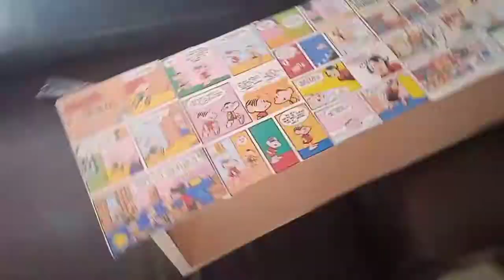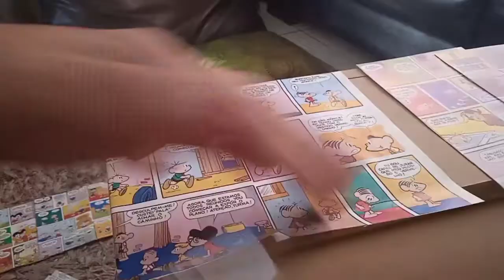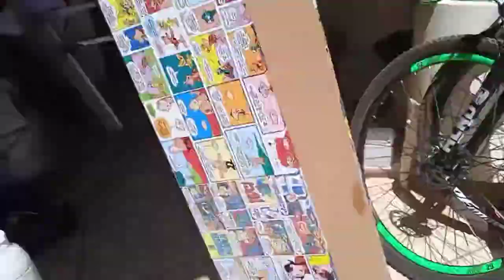Personalizando estante para Turma da Mônica Coleção Histórica